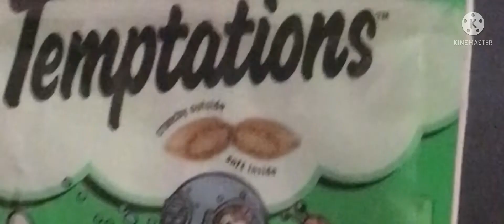Daily blog of mittens blog 1#